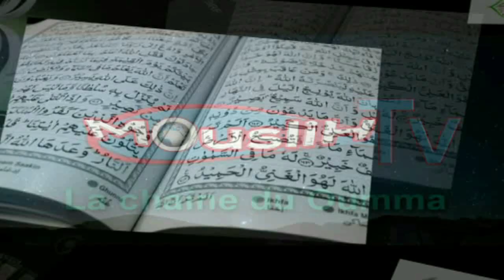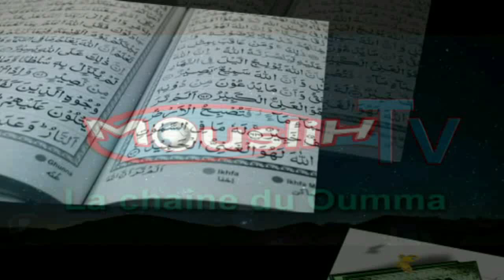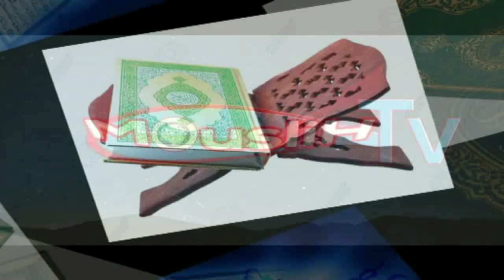LES MÉFAITS DE LA LANGUE😷😷LAMMIGN AKKI GUAKK-GUAKKAAM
Les dérives de la LANGUE avec Abdoulaye Ndiaye Boune